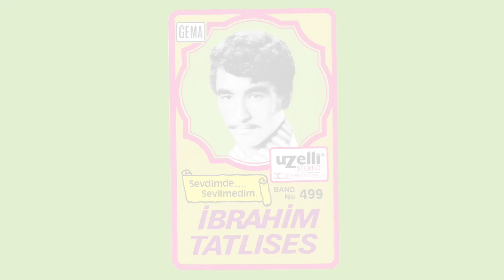Ne Talihsiz Biriymişim - İbrahim Tatlıses (Sevdim de Sevilmedim Albümü)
İbrahim Tatlıses
Ne Talihsiz Biriymişim
Söz & Beste: Halit Yıldırım